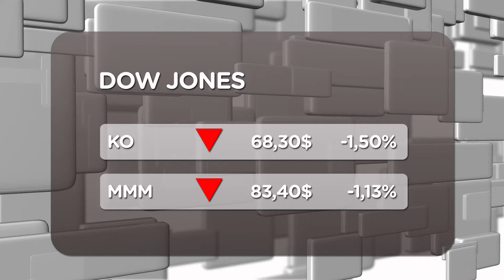Wall Street abre con recortes moderados a la espera de la Fed (11/01/2012)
El mercado americano ha abierto la sesión con tímidos recortes en una sesión que vendrá marcada por la publicación del Libro Beig de la Fed